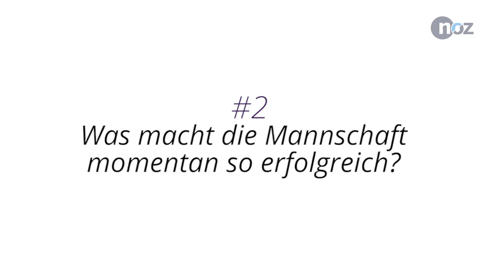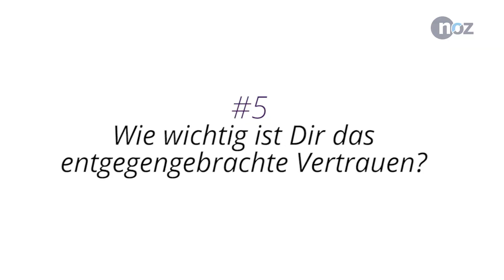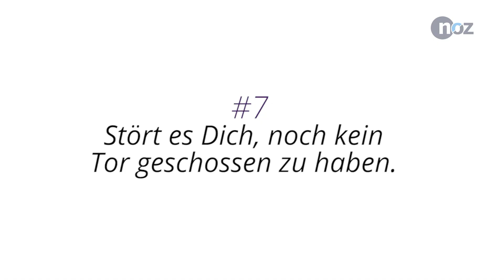VfL-Spieler Kerk über Erfolgsrezept, Vertrauen und Torhunger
Sebastian Kerk steht seit Beginn der Saison 2020/21 beim VfL Osnabrück unter Vertrag und hat sich auf Anhieb zum Leistungsträger entwickelt. Der 26-Jährige wurde vom Kicker bereits drei Mal in die Elf des Tages berufen - das gelang außer ihm nur Paul Seguin von Greuther Fürth. Im Interview spricht der gebürtige Schwabe über die Gründe für den starken Saisonstart des VfL, seine aktuell gute Form und die Bedeutung von Vertrauen.
Redaktion/Schnitt: Benjamin Beutler
Kamera: Tobias Saalschmidt